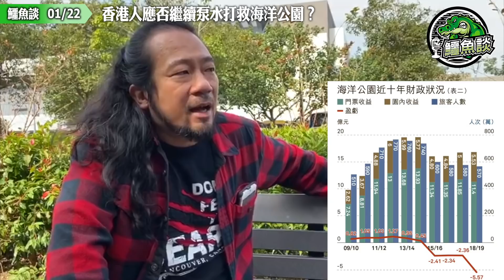鱷魚談0122\ 海洋公園求政府借錢$106億救命！香港人應否繼續泵水打救海洋公園？外國人做得到，中國人一世都做不到又一鐵証！無咗盛智文，海洋公園就蝕到眼坦坦！罪魁禍首全因港獨之父梁振英！